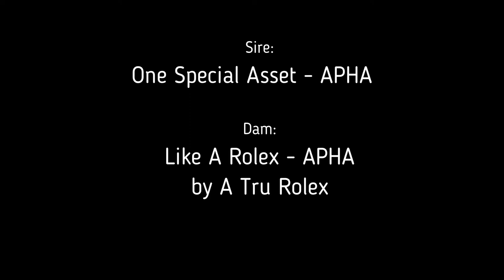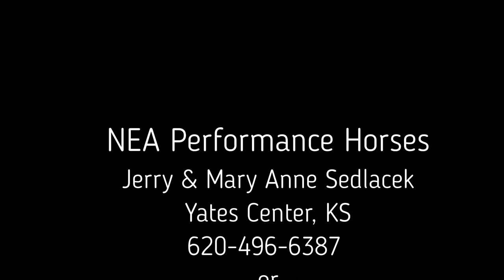Foal by One Special Asset 2021 APHA Colt ground work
For Consideration:  In-Hand trail prospect and future all-around/ranch show horse.    Cute mover, super disposition and athletic.

2021 APHA Double homozygous tobiano/black Bay Colt.  6 panel negative.
Sire:  One Special Asset
Dam:  Like A Rolex (by A Tru Rolex)

Located in Yates Center, KS   🐴5500